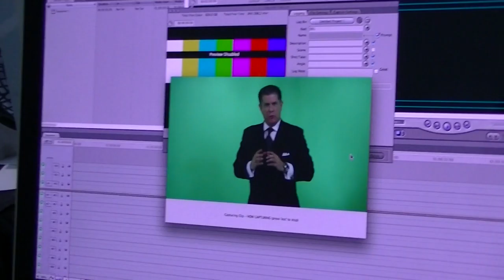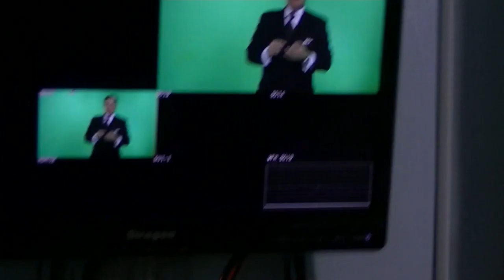GERENCIA 360 gpt behind scenes (23)